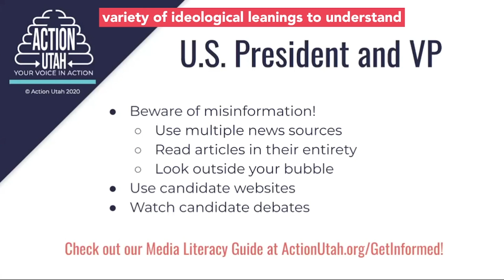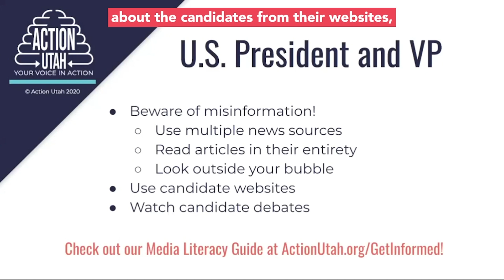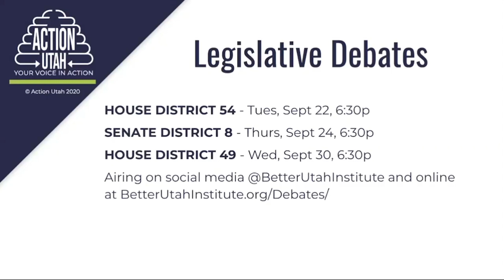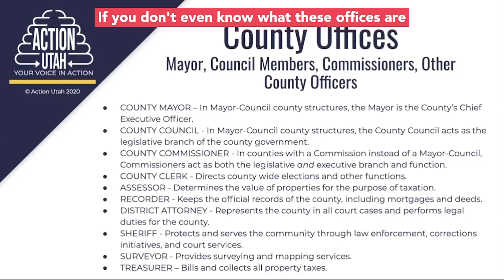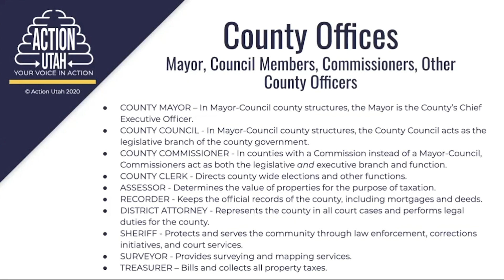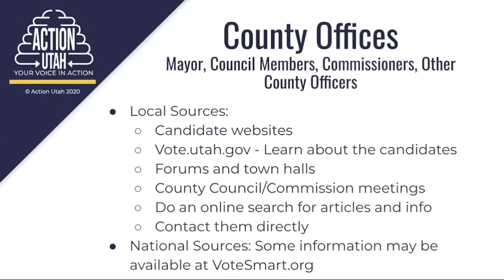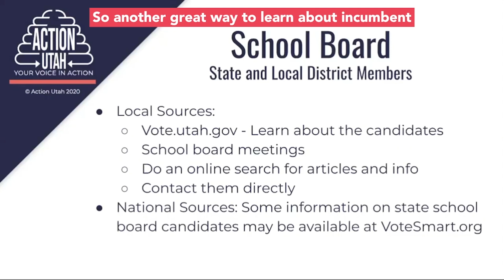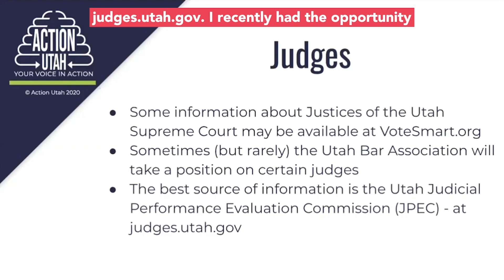Who's on Your Ballot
Learn about the types of candidates you will find on your ballot and how to learn about them to cast an informed ballot this election season!